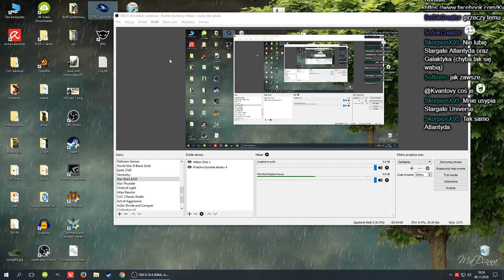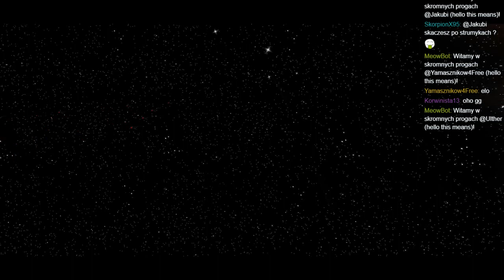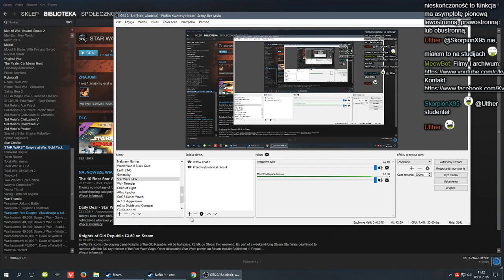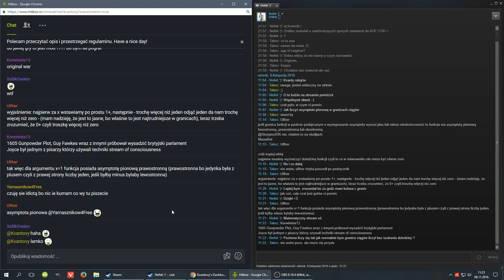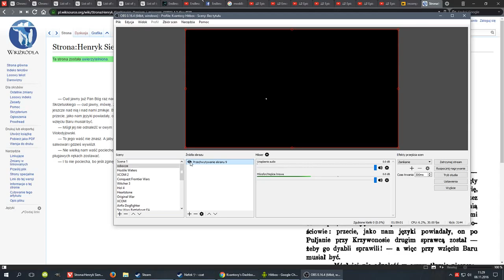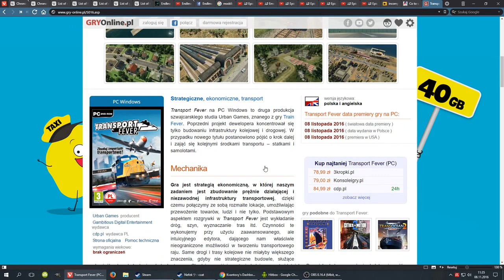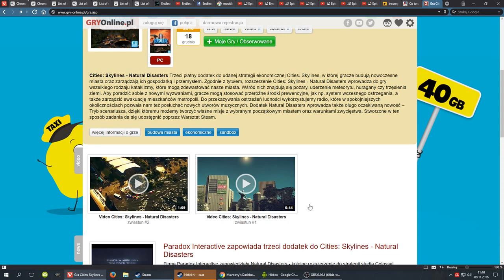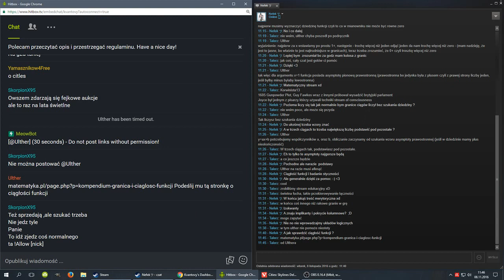(LIVE) Stargate: Pegasus Prelude (OPEN BETA) i wykłady matematyczne